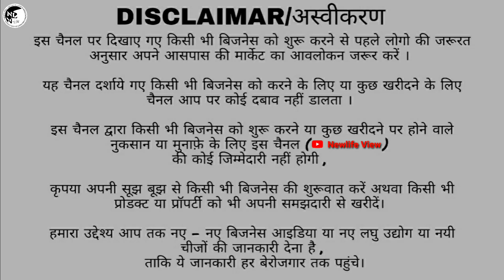𝐆𝐚𝐫𝐦𝐞𝐧𝐭𝐬 𝐇𝐮𝐛 𝐌𝐞𝐭𝐢𝐚𝐛𝐫𝐮𝐳//Girls Wear Manufacture//Kolkata Largest Wholesaler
Seller Information:-
R..Decent Dresses
Girls Item's Manufacture & Wholesaler
Address: Kolkata Metiabruz, Mithatola
░▒▓█►─═𝙉𝙚𝙬𝙡𝙞𝙛𝙚 𝙑𝙞𝙚𝙬═─◄█▓▒░
abm haat kolkata jeans
abm haat wholesale market